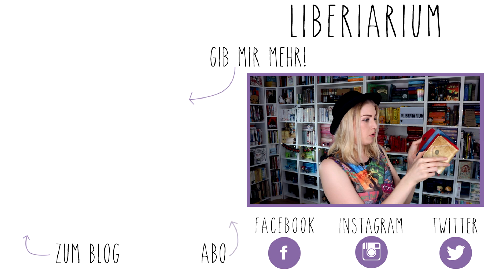Noch mehr Harry Potter-Merch! | Wootbox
Ich packe die Harry Potter Spezialbox von Wootbox aus!

Vielen Dank an das Wootbox-Team, das mir die Box kostenfrei zur Verfügung gestellt hat.

NOCH FRAGEN?